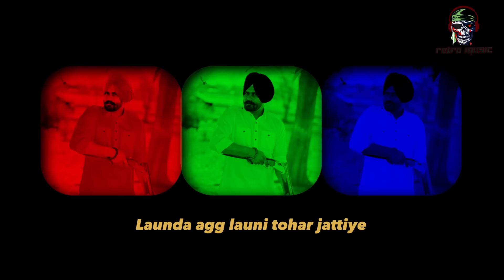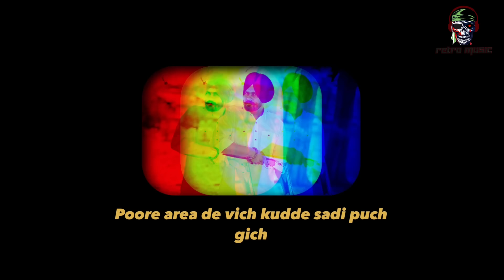Volcano (Full Song) Harwinder Thabal | Retro Music | Latest Punjabi Songs 2022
Title- Volcano
Singer- Harwinder Thabal
Lyrics- Gill Kuppiya
Video-Editing Navdeep Virk
Online Promotion-GS.Digitals
Label- Retro Music